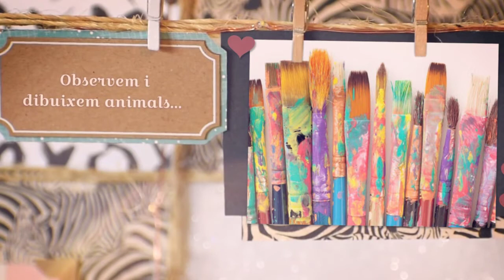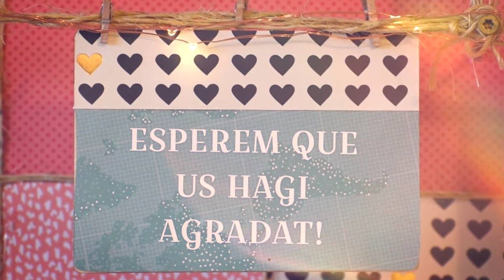Fem Plàstica a la classe dels INDIS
Jesús-Maria Claudina Thévenet
1r Primària, grup B.